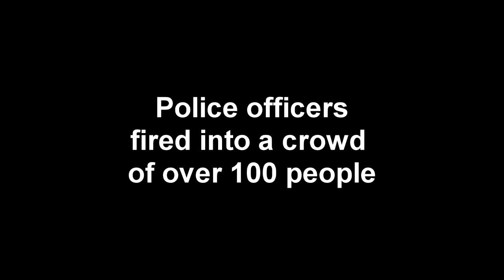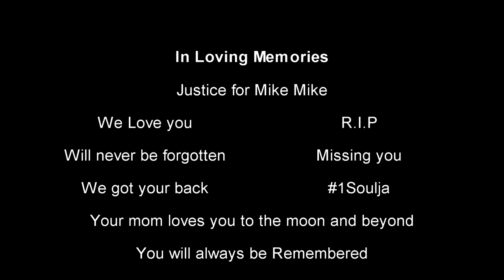Police Shooting (Violent force)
An early morning shooting Wednesday involving Lakeland Police Department officers shoots teenager dead.
Protest grows in Lakeland fl. after teen killed in violent force officer-involved shooting. 2018 R.I.P Mike Mike Loved Always!